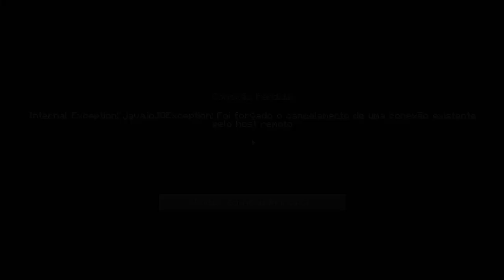Minecraft: PROVA DE TUDO DIA 3 - MINÉRIOS DIFERENTES - ‹ JUAUM ›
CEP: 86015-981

Londrina - PR